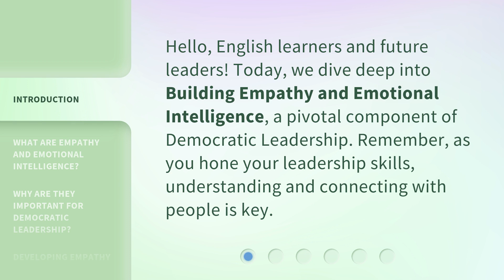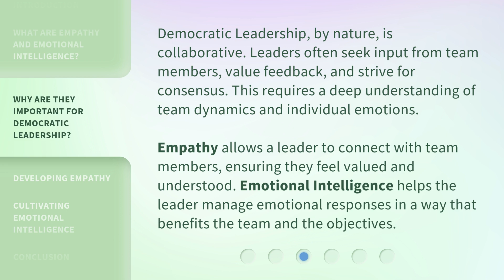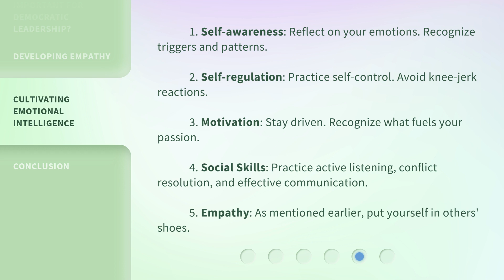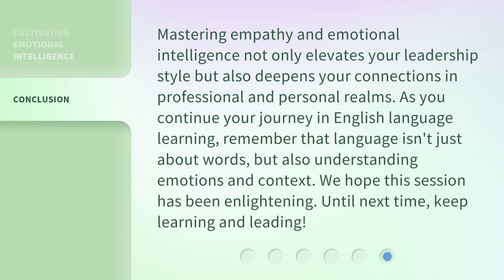Building Empathy and Emotional Intelligence: Pathway to Democratic Leadership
Building Empathy and Emotional Intelligence: Pathway to Democratic Leadership • Discover the power of empathy and emotional intelligence in democratic leadership. Learn how to connect with others, understand their emotions, and foster a positive work environment.

00:00 • Introduction - Building Empathy and Emotional Intelligence: Pathway to Democratic Leadership
00:30 • What are Empathy and Emotional Intelligence?
01:07 • Why are they Important for Democratic Leadership?
01:40 • Developing Empathy
02:18 • Cultivating Emotional Intelligence